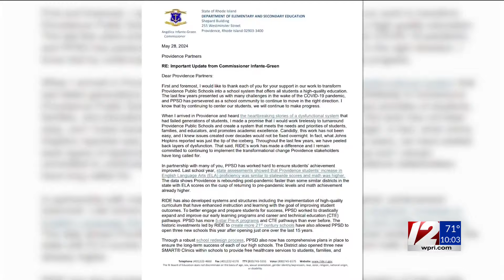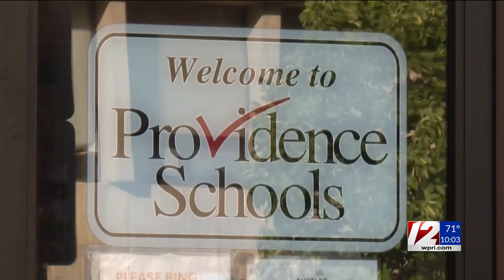Review will determine if Providence schools can return to local control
The state’s top education official said she is preparing for a review that will determine if the struggling state-run Providence Public School Department is able to make the return back to local control.